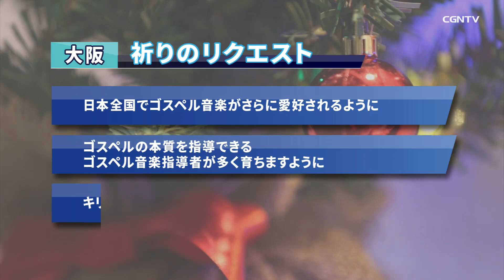[日本全国PraiseNews]509編 大阪／日本最高峰のゴスペルを 梅田ゴスペルフェスティバル2019(佐佐木ジョシュア)｜日本CGNTV